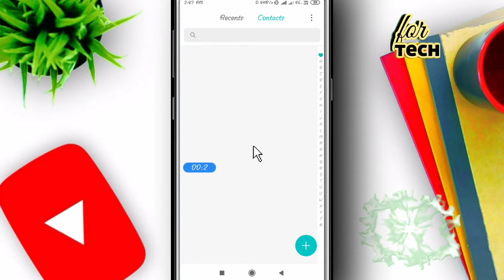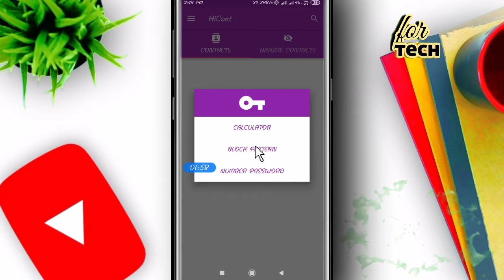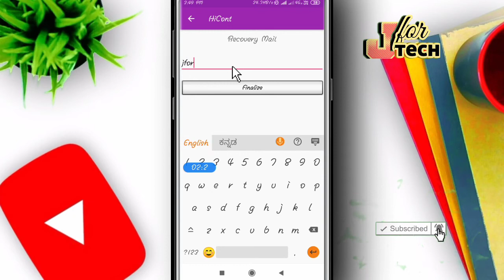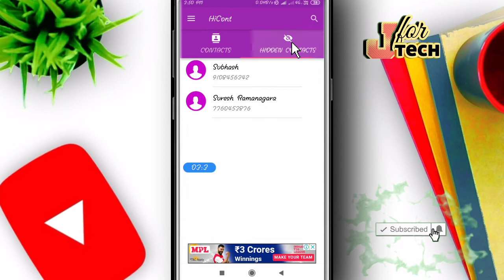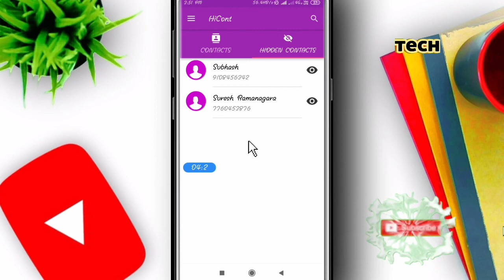How To Hide Contact Numbers In Android Kannada//Hide Contacts In Kannada.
Best Bluetooth Earphones:-
My Smartphone:-
My mic:-

ಯಾವುದೇ ಸುಳ್ಳು ಮಾಹಿತಿ ನೀಡಿ ವೀಕ್ಷಕರನ್ನು ತಪ್ಪು ದಾರಿಗೆ ತಳ್ಳುವುದು ಅಥವಾ ವೀಕ್ಷಕರ ಸಮಯ ಹಾಳು ಮಾಡುವುದು ನಾವು ಯಾವತ್ತೂ ಮಾಡುವುದಿಲ್ಲ. ನಾವು ನೀಡಿರುವ ಮಾಹಿತಿ ಸುಳ್ಳು ಅಂತ ಕಂಡುಬಂದಲ್ಲಿ ಅವಶ್ಯವಾಗಿ ಕಮೆಂಟನಲ್ಲಿ ತಿಳಿಸಿ ಅಥವಾ  ನಮಗೆ ಸಂದೇಶ ಕಳುಹಿಸಿ.